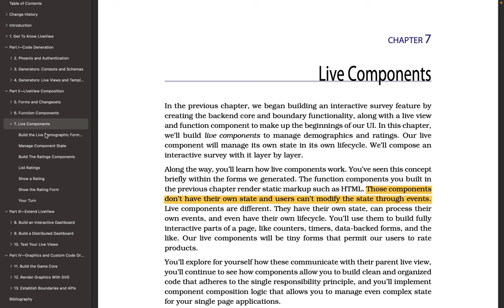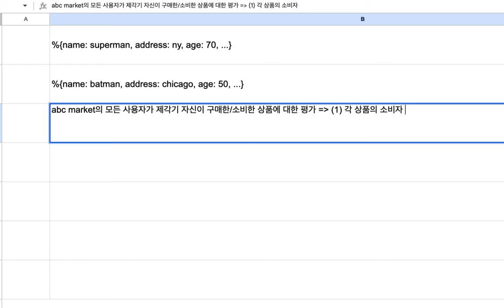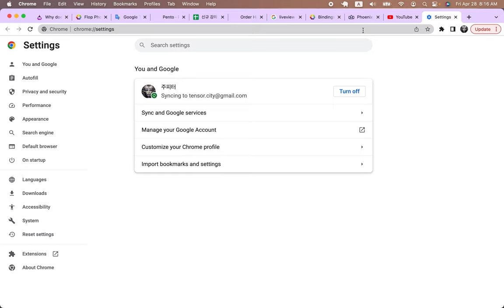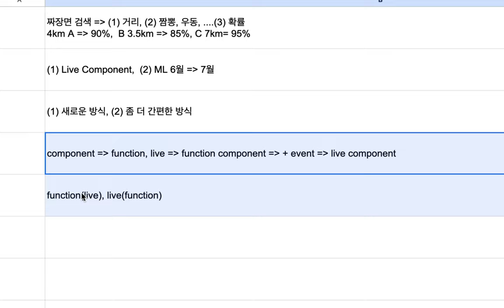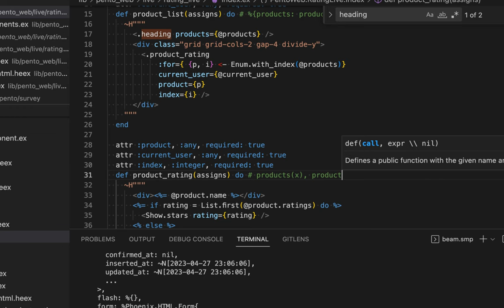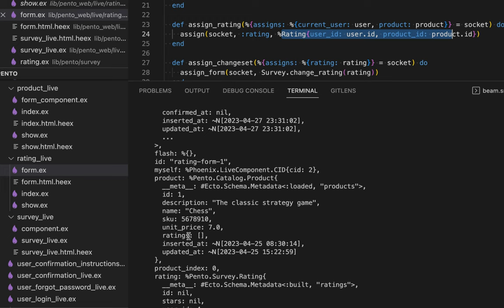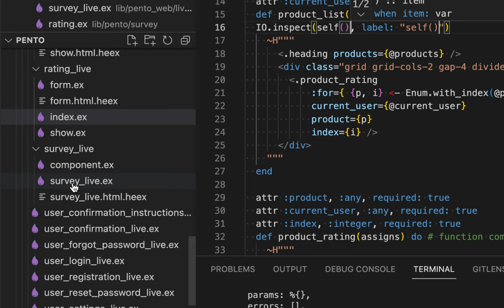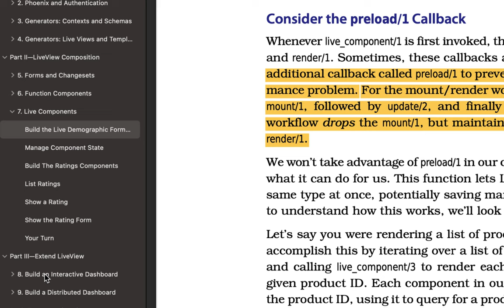[LiveView] 09 - CH. 07. Live Components